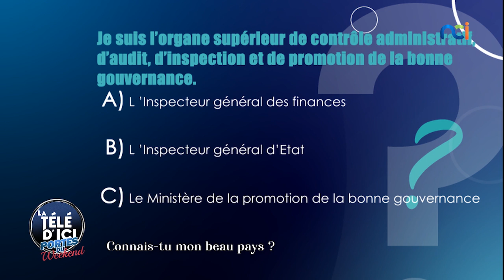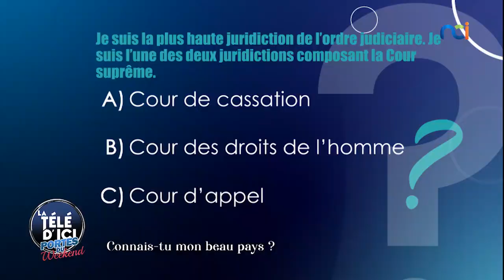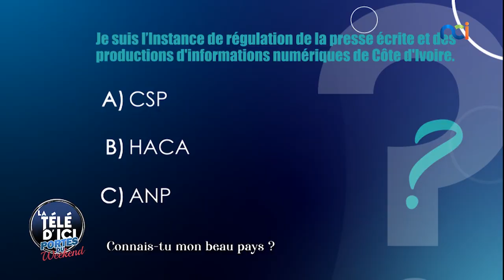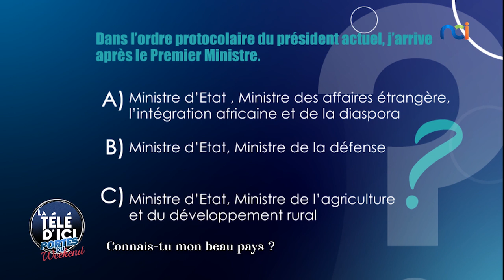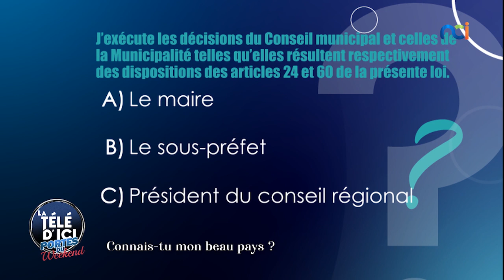Connais-tu mon beau pays ? avec LES CRACKS DE GÉNIES EN HERBE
Invités :
- Banga Arthur
- Koffi Miessan Hermann
- Kouame Arnaud Régis
- Aho Amadi
- Kpra Ettien Marcel
- Bakayoko Lamine